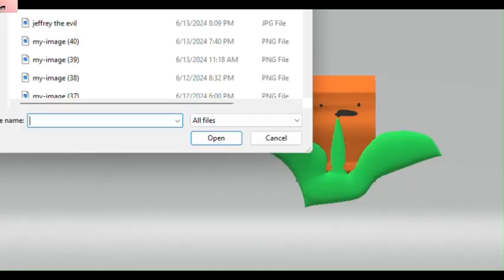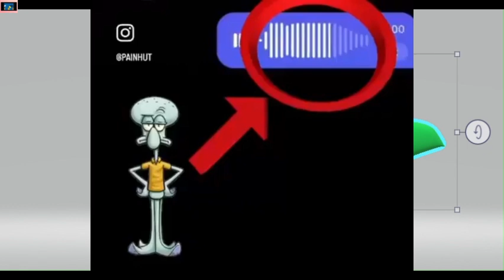It's A Me 14 Camp Woah Season 2 Highlight: Lil (credit to